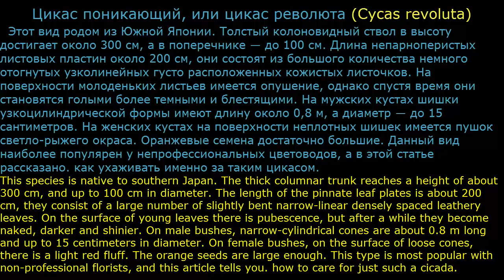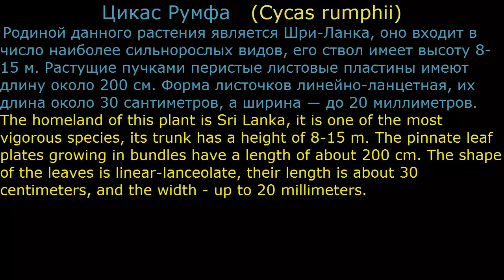Пальмовые Арековые14 Декоративные растения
Пальмовые Арековые14 Декоративные растения (Palm Areca14 Ornamental Plants)
Содержание ролика (Video content):
Цикас поникающий, Цикас революта ( Cycas  revoluta);
Цикас завитой, Цикас улитковый ( Cycas circinalis);
Цикас средний (  Cycas media);
Цикас Румфа ( Cycas rumphii);
Цикас Сиамский ( Cycas siamensis);
Бутия головчатая (Butia capitata).